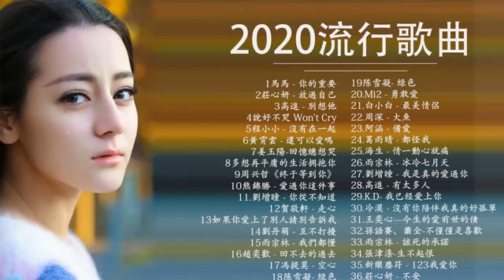40首中文流行音樂｜BINGBIAN病變、說好不哭、安靜、怎麼了｜周杰倫 Jay Chou、Jackson Wang 王嘉尔、Eric 周興哲、林俊傑 JJ Lin、田馥甄 Hebe T # 99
40首中文流行音樂｜BINGBIAN病變、說好不哭、安靜、怎麼了｜周杰倫 Jay Chou、Jackson Wang 王嘉尔、Eric 周興哲、林俊傑 JJ Lin、田馥甄 Hebe T  # 99
40首中文流行音樂｜BINGBIAN病變、說好不哭、安靜、怎麼了｜周杰倫 Jay Chou、Jackson Wang 王嘉尔、Eric 周興哲、林俊傑 JJ Lin、田馥甄 Hebe T  # 99
40首中文流行音樂｜BINGBIAN病變、說好不哭、安靜、怎麼了｜周杰倫 Jay Chou、Jackson Wang 王嘉尔、Eric 周興哲、林俊傑 JJ Lin、田馥甄 Hebe T  # 99
40首中文流行音樂｜BINGBIAN病變、說好不哭、安靜、怎麼了｜周杰倫 Jay Chou、Jackson Wang 王嘉尔、Eric 周興哲、林俊傑 JJ Lin、田馥甄 Hebe Tien

Page Facebook:
2020年 最Hits 最受歡迎 華語人氣歌曲 串燒"
一首感動人心 磁性十足的歌聲 」好歌 真心推薦-高音質 Best Sad Love Songs

一人一成名曲💗林俊杰+郑源+雨宗林+欢子+冷漠+薛之谦💗最受歡迎的華語人氣歌曲💗華語流行歌曲100首【抖音神曲2019】30岁以上男人必听曲💗华语情歌集

2019不能不聽的100首歌 - 2019年 最Hits :时间都去哪儿了,告白氣球,漂向北方,爱要怎么说出口, 演员,光年之外,终于等到你:

【抖音神曲2019】抖音流行歌曲 2019-TIK TOK抖音音樂熱門歌單-抖音必聽的30首歌 2019必聽-最受欢迎的30首歌曲(2019年1月) 2019年1月:

3小時50首特選最佳抒情歌👍, 別把疼你的人弄丟了,放過自己,往後餘生, 選擇失憶,習慣 👍高音質 Best Love Songs:

newkkboxII,歌曲排行榜, KKBOX,40首中文流行音樂,風雲榜- 匯集音樂排行榜,周杰倫 Jay Chou,Jackson Wang 王嘉尔,Eric 周興哲,林俊傑 JJ Lin,田馥甄 Hebe Tien,Jackson Wang,周杰倫,Jay Chou,王嘉尔,Eric,周興哲,林俊傑,JJ Lin,田馥甄,Hebe Tien,華語人氣排行榜 top 100 - kkbox,2020 kkbox 排行榜,kkbox 2020 群星 里 一人一首成名曲,kkbox 2020,中文歌曲排行榜2020,kkbox 風雲榜- 匯集音樂排行榜,2020年 最hits 最受歡迎 華語人氣歌曲,kkbox綜合排行榜,排行榜,2020新歌排行榜,kkbox 華語單曲排行月榜,華語人氣排行榜 top 100,群星 里 一人一首成名曲,華語單曲排行榜 100,